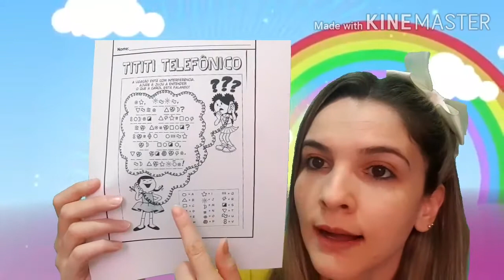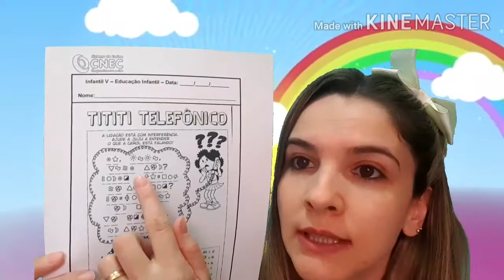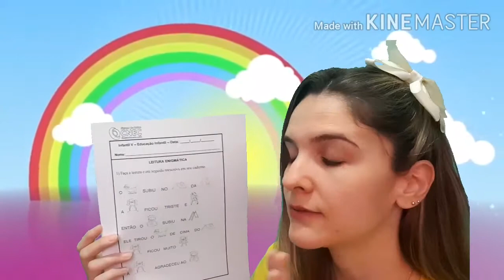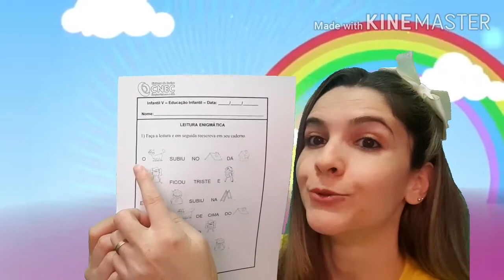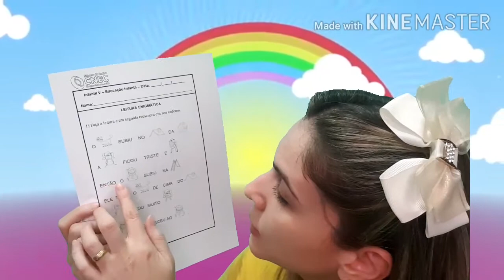Acolhida e atividades em folha (frases enigmáticas).